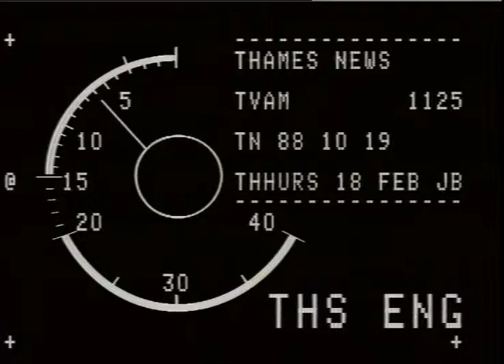TV.AM. - PICKETS,ACTT.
THAMES NEWS. 18.2.88.TV.AM. SACKED TECHNICIANS,JOURNALISTS VOTE AGAINST INDUSTRIAL ACTION,TO SUPPORT THEM. AM/LUNCH. 88/42/17. ACTT STILL HAS PICKETS OUTSIDE._x000D_
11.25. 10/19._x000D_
AFT. 3/24._x000D_
PM. 5/20._x000D_
G/v's. ACTT Pickets outside TV.AM,HO.CAMDEN LOCK._x000D_
Bruce Gingell seen through window._x000D_
est.shot.SIGNS. 'We See Reason,Why Doesn't TV.AM.' Innocent Victims Of management._x000D_